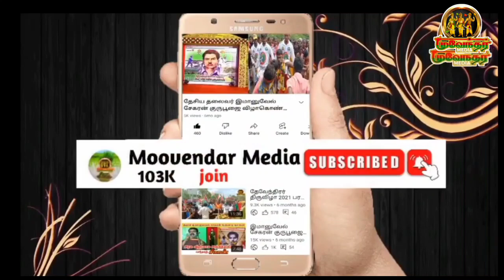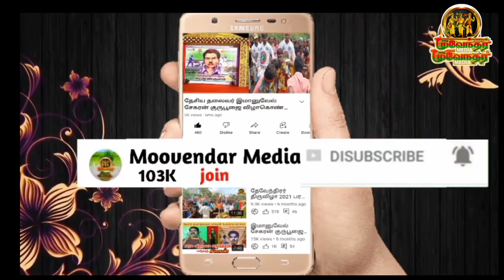வீர மள்ளத்தியாக நம் வெளியே வரவேண்டும்